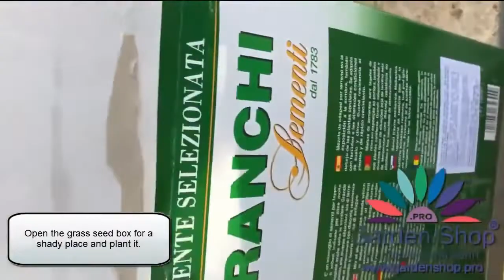When to plant grass seed in Denver Colorado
Planting grass seed in Colorado's arid climate requires special care to ensure germination and growth. The best times to seed grass in Denver -- and across Colorado -- are April and September, when cool season grasses germinate and the afternoon rain may provide enough water.